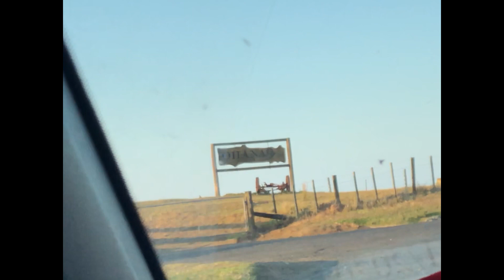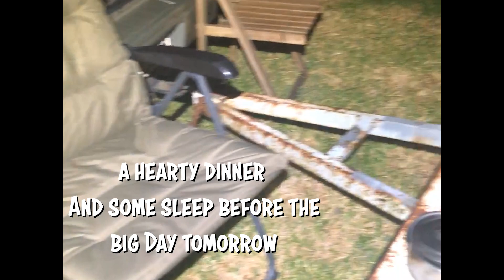Coromandel Adventure New Years Day 2020 | Rock Fishing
Our footage from the trip to the Coromandel peninsula. We had stunning weather and scenery to match - The fishing was very slow but we had heaps of fun anyway !